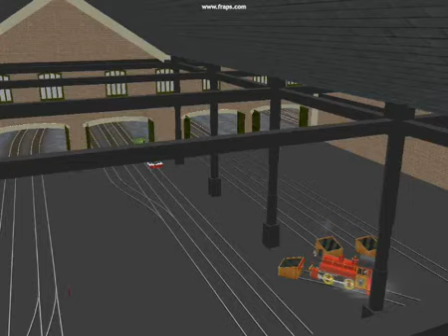Thomas and railway series - 4.mp4